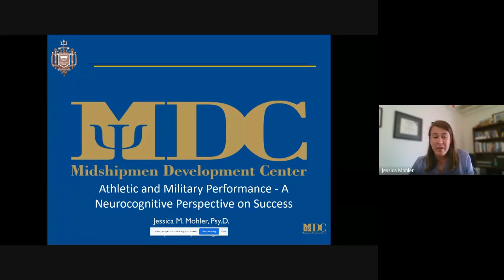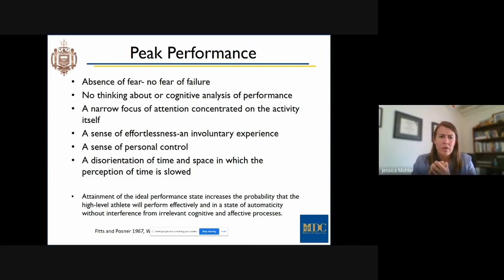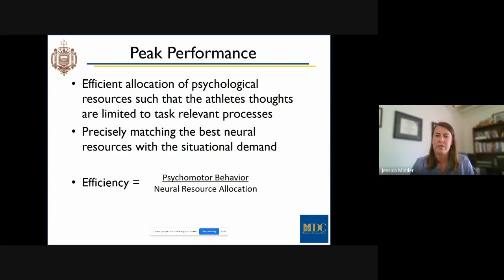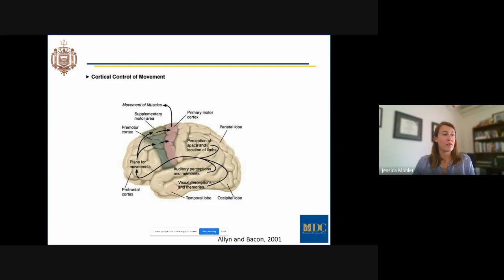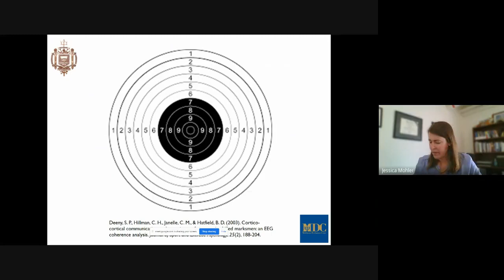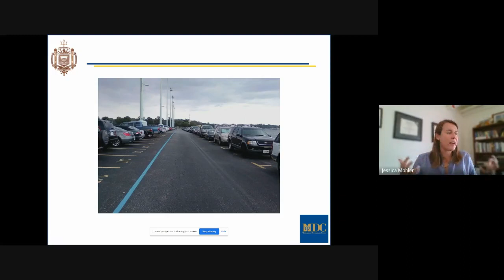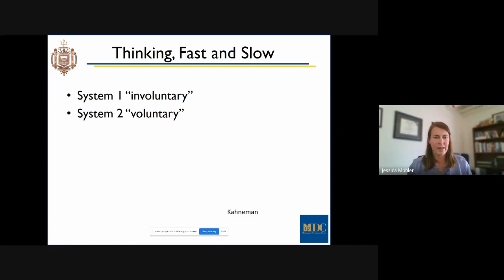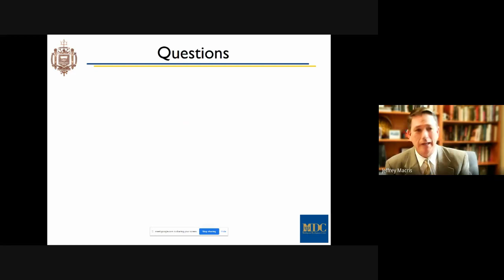Dr. Jess Mohler, "Athletic and Military Performance - A Neurocognitive Perspective on Success."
Dr. Jess Mohler from the USNA Midshipmen Development Center discusses "Athletic and Military Performance - A Neurocognitive Perspective on Success." Dr. Jessica M. Mohler, CC-AASP, is a clinical and sport psychologist.  For the past seven years she has worked at the United States Naval Academy as the Coordinator of Sport Psychology Services within the Midshipmen Development Center (MDC), providing both counseling and mental skills training to student athletes, teams and military groups. Dr. Mohler is a member of the Association of Applied Sport Psychology where she currently holds Certified Consultant status. As well, she is a member of the United States Olympic Committee Sport Psychology Registry for the current quadrennium.